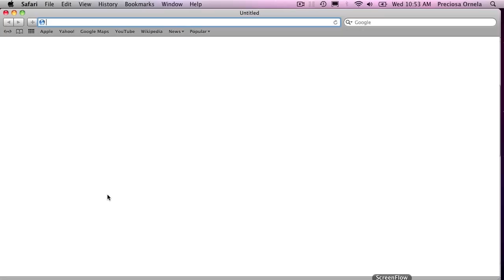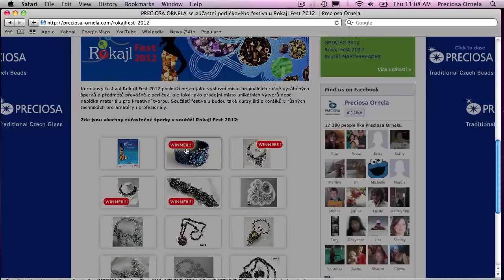RokajlFest 2012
Krátká reportáž o Rokajlfestu 2012 v Praze. Více na a pochopitelně také na hlavním webu akce rokajlfest.com .